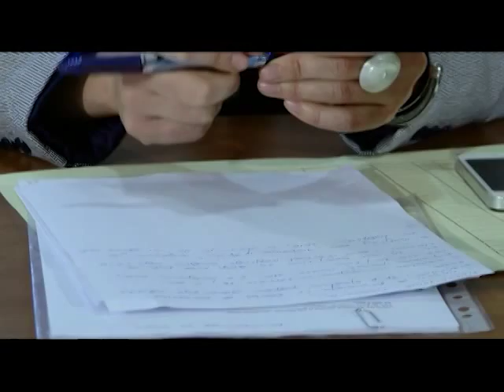Osnovana prva istarska Lokalna akcijska grupa u ribarstvu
Osnovan je "Istarski švoj" – prva istarska Lokalna akcijska grupa u ribarstvu. Obuhvaća sedam gradova i općina, a riječ je o posebnom obliku LAG-a za područje ribarstva, prerade ribe i marikulture.